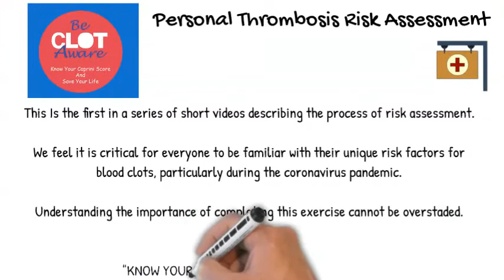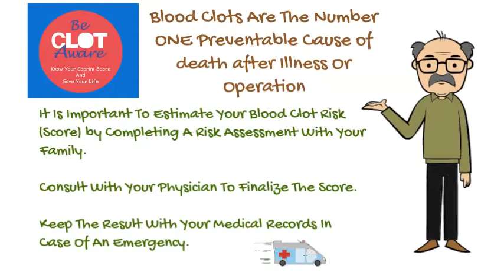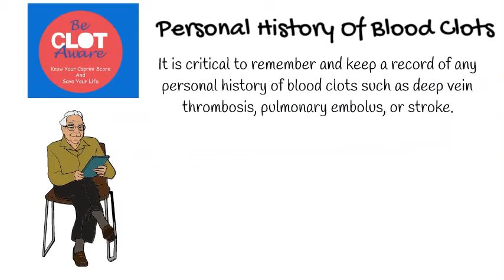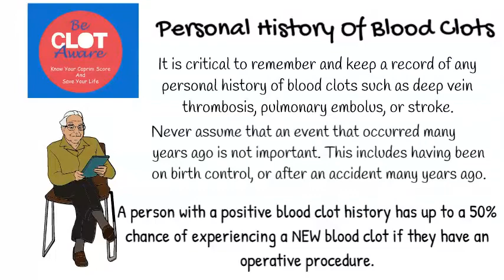Know your Caprini Score!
This is the first video in the series describing important principles regarding thrombosis risk assessment. The motto is:
" KNOW YOUR CAPRINI SCORE AND SAVE A LIFE"
Risk assessment is critically important during this COVID-19 pandemic.

Take your Caprini Risk Assessment NOW and have your doctor save your score to your medical record: